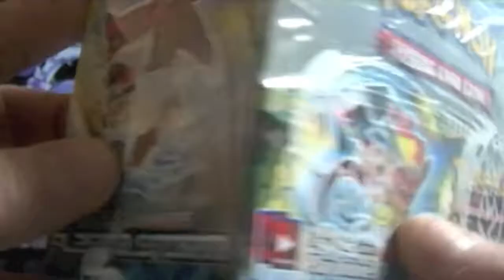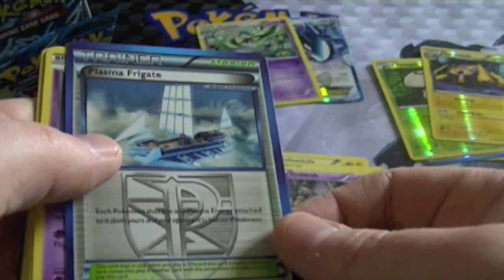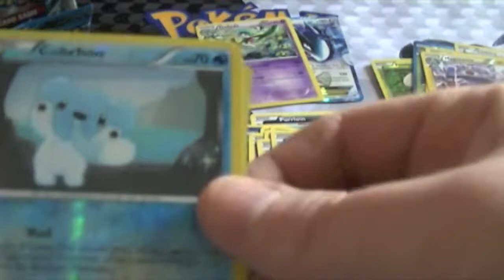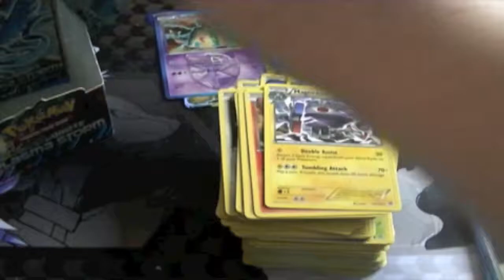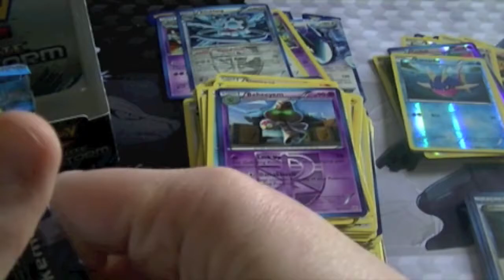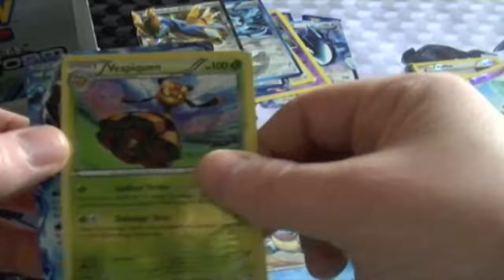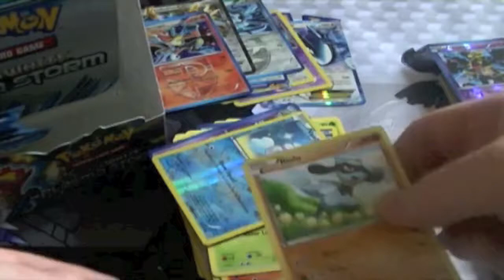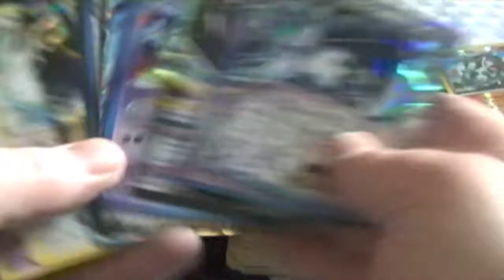Pokemon PLasma Storm Box Opening